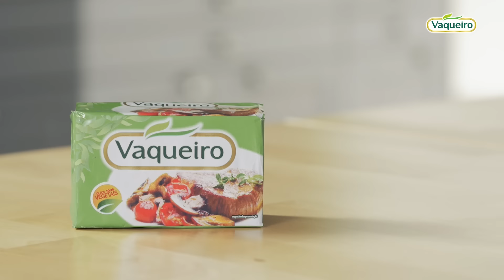Bacalhau com Natas Vaqueiro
Faça este bacalhau com natas e surpreenda a sua família e amigos.
É fácil e prático e vai deixar todos absolutamente deliciados.
Descubra mais receitas em vaqueiro.pt ou no Facebook Vaqueiro.
Subscreva o canal Youtube Vaqueiro Portugal e delicie-se com uma receita por semana.